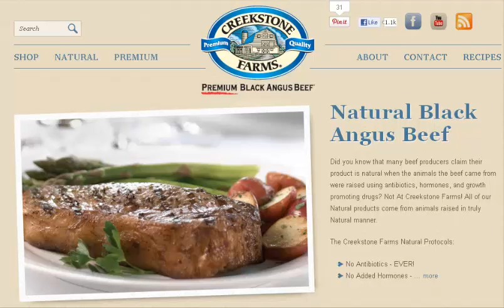Shop Black Angus Beef from Creekstone Farms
http - Visit Creekstone Farms To shop Creekstone Beef, Black Angus Beef, Premium Angus

Beef, USDA Certified Beef!